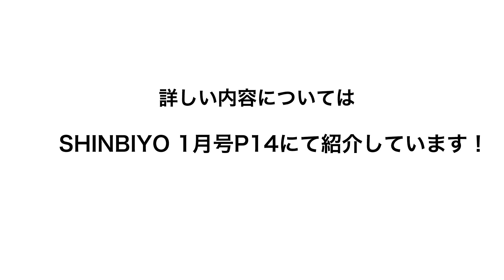【新美容】ブリーチ時のプレックス系処理「あり」「なし」の差を比較 SHINBIYO 2021年1月号 movie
ブリーチ時のプレックス系処理
「あり」「なし」の差を比較